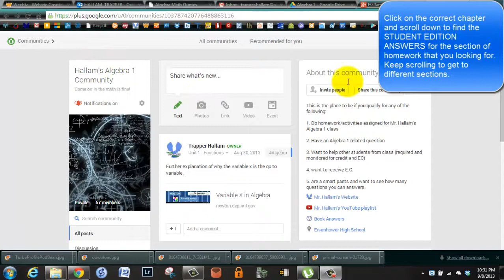Book Answers 13 14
Use this video to help you find and use the book answers for Mr. Hallam's Algebra 1 class.  Make sure that you check your work against the answers.  It doesn't mean much to do work that you don't know is right or wrong.